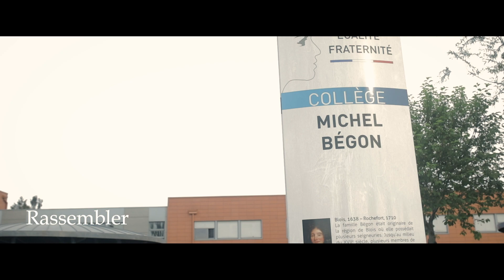Collège Michel Bégon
Le collège Michel Bégon est un collège public de Blois qui s'appuie sur la force de sa diversité et sur ses valeurs humanistes d'Egalité, de Développement Durable où le bien vivre ensemble est la référence.

La communauté éducative agit pour que nos élèves deviennent les citoyens cultivés, lucides et autonomes de demain.

Texte de la vidéo : Merci à Marie-Maxime Hallet